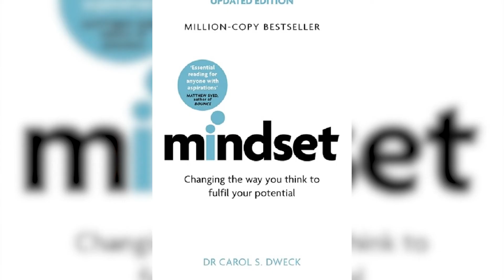Journey from a MIddle Class to CEO, Anglo-Eastern Ft. Bjorn Hojgaard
When you grow up in a middle class family in Denmark and it has been beyond your dreams to ever imagine that someday you will be CEO of one of the biggest Shipping Companies of the World Anglo-Eastern , then what is it that takes you forward in life ?

Well the answer lies in this video, worth learning from. A talk direct from heart with Bjørn Højgaard Sir CEO Anglo Eastern .

In this video we learn about his :

1. Early childhood journey.

2. Why he wanted to become a Captain ?

3. What events led him to become CEO of such a huge company ?

4. What are the core values / work ethics he believes in ?

5. How much does luck matter in success ?

6. The books that he would advise everyone to read ?

7. What was the turning point of his life ?

8. How does he handle discontent among his team ?

9. How does he manage his time ?

Every great leader faces some or the other challenges in his life , well let us learn from the Maritime Leaders who have seen it all.

Gentlemen , if you really feel that such videos are important in our Maritime Industry , comment  the name of the Maritime Leader whose interview /journey you want to know about.

00:00 - Intro
01:01 - Did you ever think that you will become CEO of Anglo Eastern?
01:50 - How was your Journey from Sailor to CEO Anglo Eastern?
08:06 - How much does luck matter in one's success?
10:08 - Turning Point of your life
11:22 - Strong work ethics that you believe in
14:54 - How do you handle your Team?
15:40 - How do you manage time?
18:14 - Books recommended by Bjorn Hojgaard Sir